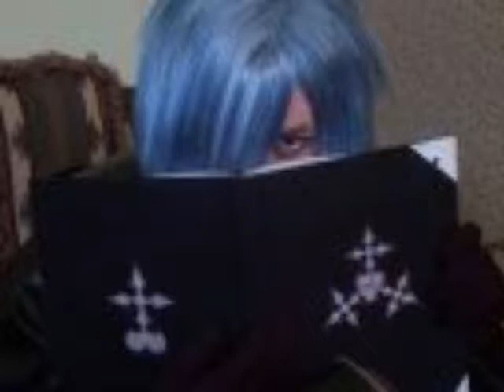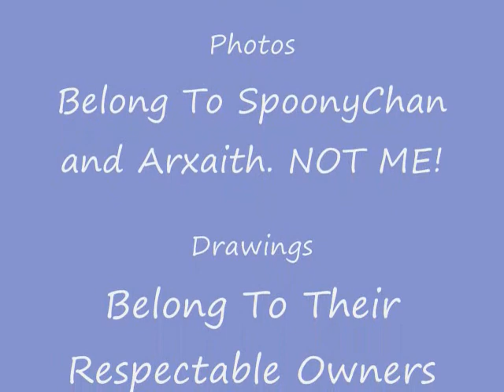SpoonyChan and Arxaith Tribute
This is a suckish tribute for the wonderful SpoonyChan and Arxaith. I hope you guys like it.

Oh, and one more thing. THEY ARE NOT TOGETHER! THEY ARE JUST GOOD FRIENDS!